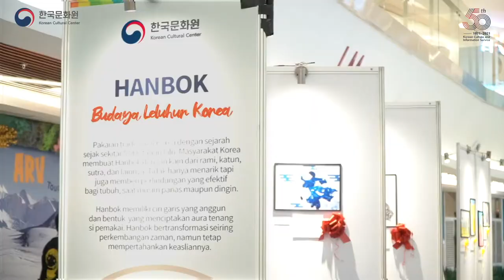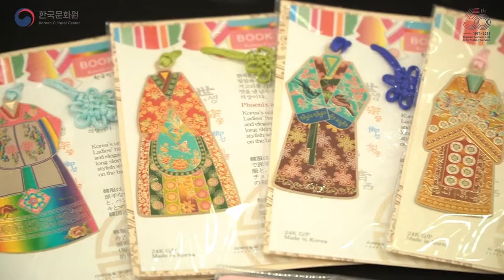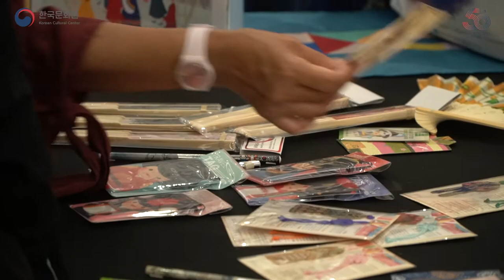Pameran Karya Ilustrasi Leluhur Budaya Korea 'Hanbok (한복)'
Pada tanggal 26 April - 2 Mei 2021 Korean Cultural Center Indonesia mengadakan Pameran Karya Ilustrasi Hanbok di Neo Soho Jakarta, Novo Atrium lantai LG. Pameran yang menyuguhkan karya-karya indah dari para Pemenang Kontes Ilustrasi Hanbok yang telah diselenggarakan 17-31 Maret 2021 dapat Anda saksikan juga secara daring melalui akun YouTube KCC Indonesia.

Selamat menyaksikan!

 ’20.3.1일부터 유튜브는 인터넷 익스플로러를 지원하지 않습니다. 유튜브 동영상을 시청하시려면 브라우저를 업데이트(크롬, 엣지, 파이어폭스, 오페라 등) 하시길 바랍니다. 감사합니다

Mulai tanggal 1 Maret 2020, YouTube tidak dapat diakses menggunakan Internet Explorer. Untuk tetap dapat menyaksikan konten YouTube KCCI, update browser ke Chrome, Edge, Firefox, atau Opera. Terima kasih.

LOCATION:

KOREAN CULTURAL CENTER INDONESIA
EQUITY TOWER LANTAI 17 SCBD LOT 9
JL. JEND. SUDIRMAN KAV. 52-53 JAKARTA SELATAN 12190